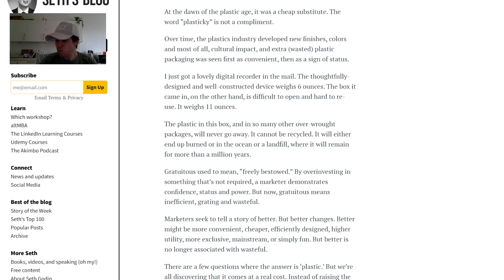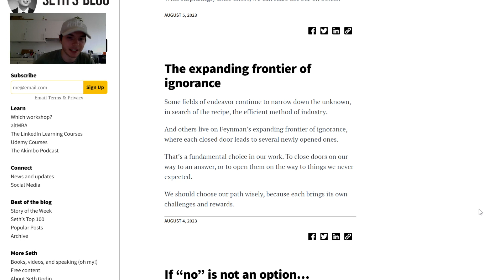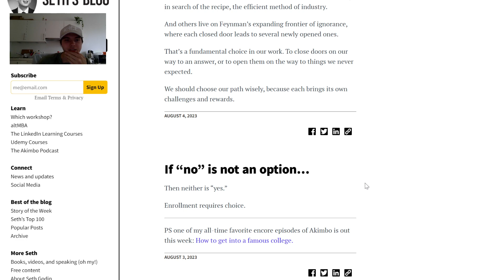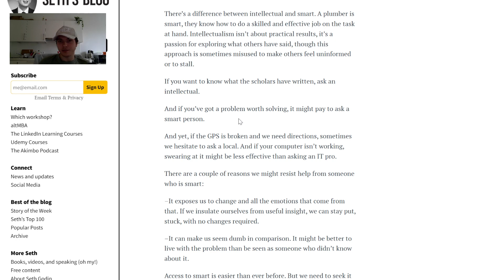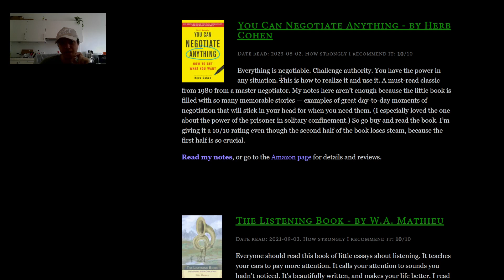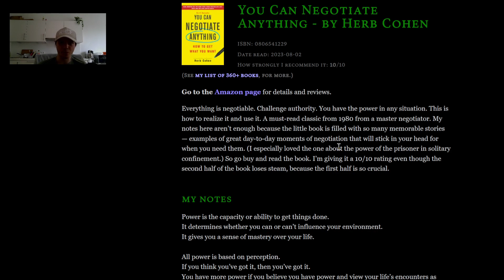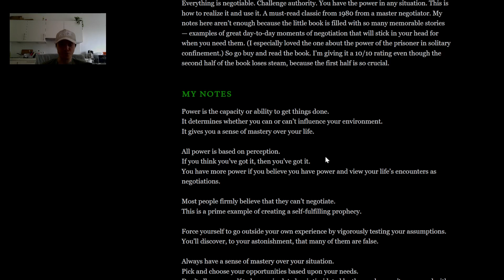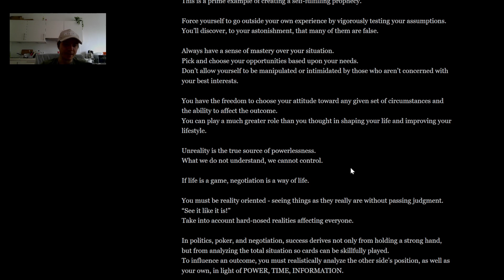Everything Can Be Negotiated